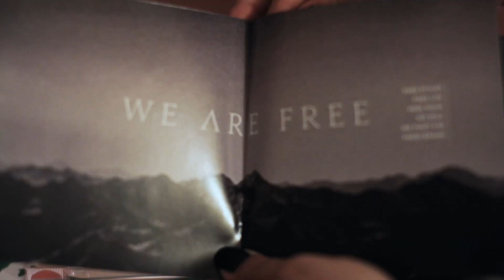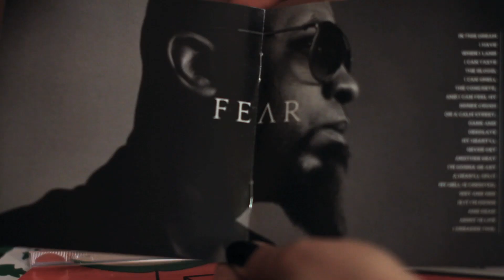TECH N9NE ✘ STRANGEULATION ➥ Album Unboxing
As part of our UNBOXING series, we take a look at the packaging & artwork of TECH N9NE's latest album, "STRANGEULATION" ➥ Available NOW !!